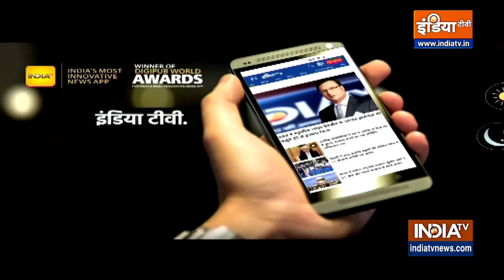Atique Ahmed News: माफिया अतीक अहमद के अंडरग्राउंड अड्डे पर IndiaTv जो कुछ मिला वो चौंकाने वाला है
अतीक अहमद अपने अंडरग्राउंड अड्डे पर दुश्मनों और रंगदारी देने से मना करने वालो को कैसे तालिबानी अंदाज में सजा देता था.

Atiq Ahmed used to punish enemies and those who refused to pay extortion money in Taliban style at his underground base.